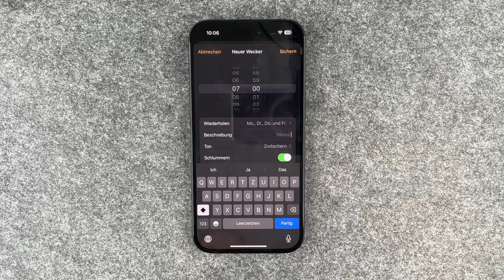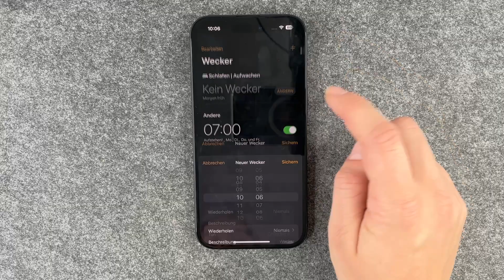iPhone 15 - Wecker stellen / Wecker programmieren • 💻 • ⏰ • 🛌 • Anleitung | Tutorial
Wie Ihr Euer Apple IPhone 15 am Morgen als Wecker nutzen könnt oder einen Alarm programmieren könnt, das zeigen wir Euch. Immer praktisch, das Handy auch als Wecker zu nutzen - man hat's ja vielleicht nachts auf dem Nachtschrank liegen, wenn man es vorm / zum Einschlafen noch genutzt hat. In diesem Video soll es darum gehen, wie wir einfach, schnell und richtig einen Wecker stellen können. Egal ob morgens als tatsächlichen Weckruf, oder auch tagsüber als Reminder: die Weckfunktion ist universell einsetzbar und einfach zu bedienen. Wir zeigen Euch, wie es geht. Viel Spaß.